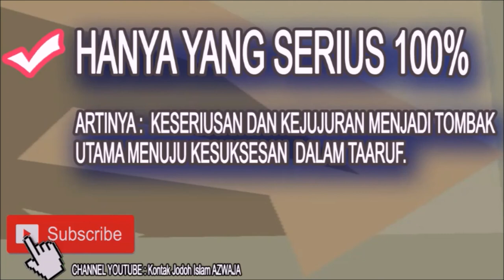Murottal Suara Alam - Syaikh Ali Bin Abdurrahman Al Hudzaifi - Allail 7 17 ( Satu Jalan Lurus )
Di Sertai Dengan Makna Bahasa Indonesia

Pejamkan Mata Anda Lalu Tadabbur Alam Sekitar

Silahkan Hubungi :
IG : asadussahra IG : umrohekspansi